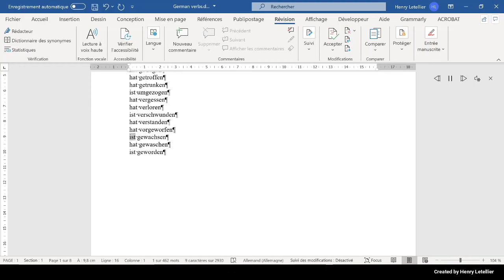ist gewachsen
This is the Microsoft Hedda voice that is reading the word ist gewachsen